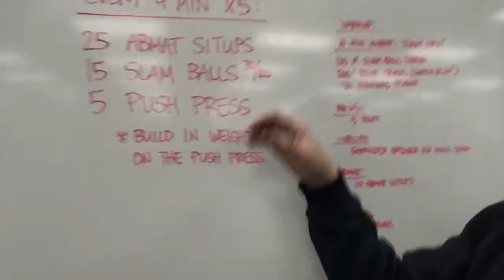Rep Prep Episode 1276 12/12/19